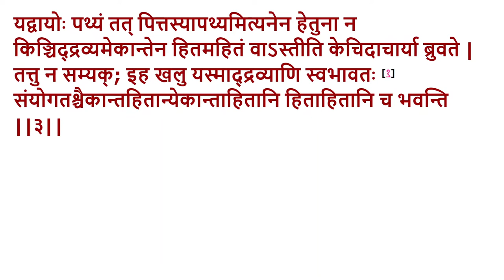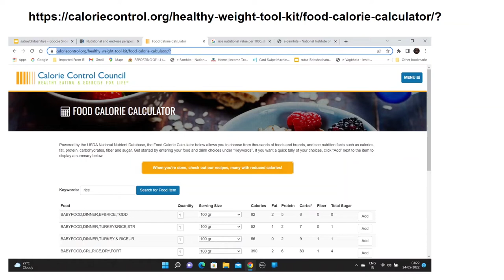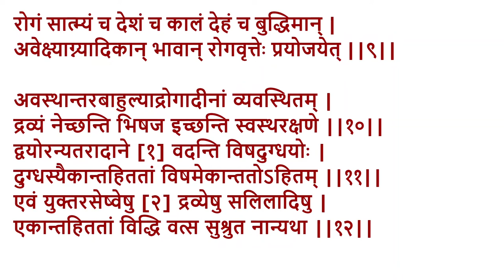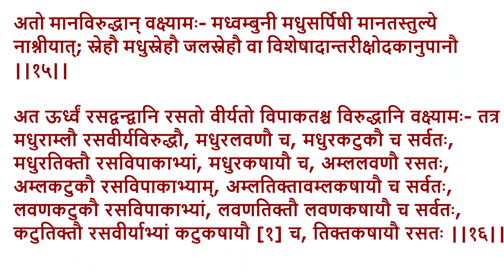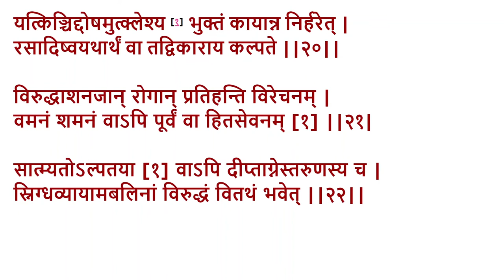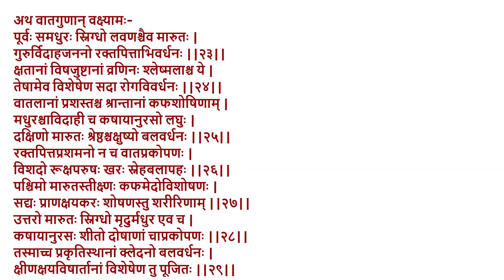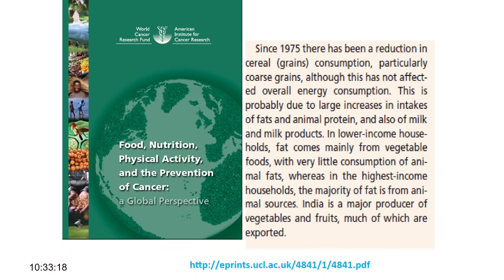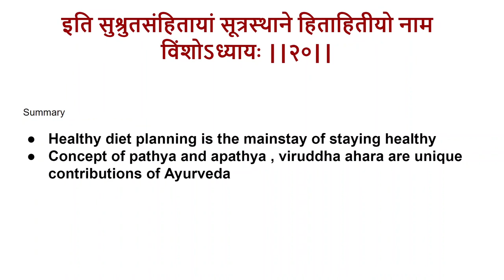Lecture on "hitāhitīyādhyāyaḥ" Chapter- 20 By- Prof. Muralidhara Sharma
👁️‍🗨️ Introduction:
Delve into the profound teachings of Sushruta Samhita Sutrasthana with this enlightening lecture on Chapter 20, titled "Hitahitadhyayan." Join the erudite Prof. Muralidhara Sharma as he unravels the intricate wisdom encapsulated in this significant segment. Gain insights into the ancient Indian surgical treatise, exploring the concepts of 'hit' (benefit) and 'ahit' (harm) in the context of health and well-being.

🎥 Video Content:
In this captivating lecture, Prof. Muralidhara Sharma navigates through the crucial aspects of Sushruta Samhita Sutrasthana's 20th chapter. Uncover the principles guiding decisions on what is conducive to health and what may pose risks. From detailed explanations of Ayurvedic concepts to practical applications in modern health, each segment is a revelation. Don't miss the key highlights that shed light on the delicate balance between beneficial and detrimental elements in our lives.